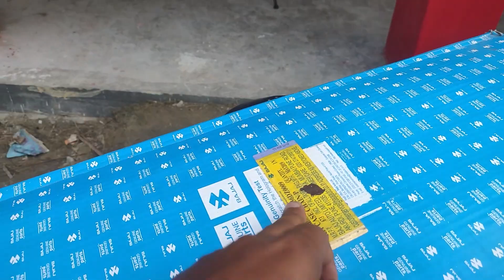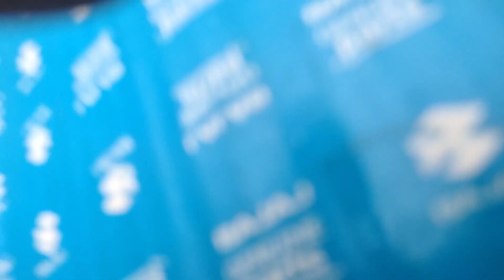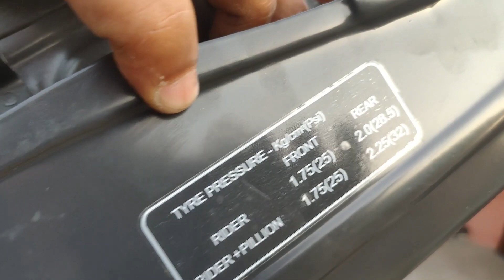Platina chain cover Price | Unboxing | Fiting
Platina chain cover
Platina chain cover Price
Bajaj platina chain cover